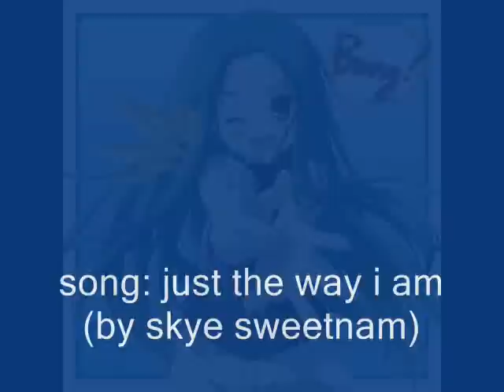Just the way I am (anime pics)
made by me (raatoons daughter/casey)
slideshow of anime pics to skye sweetnam's "just the way I am"